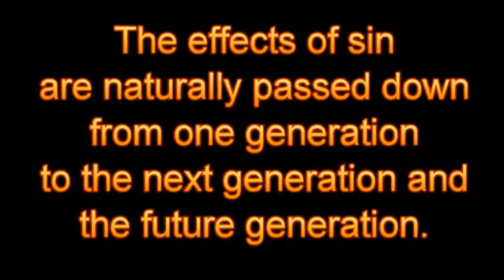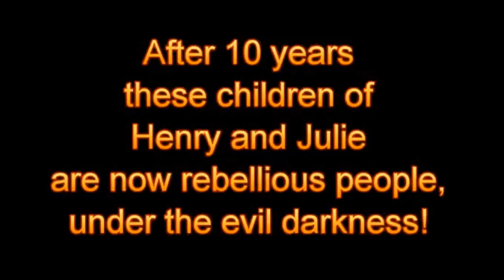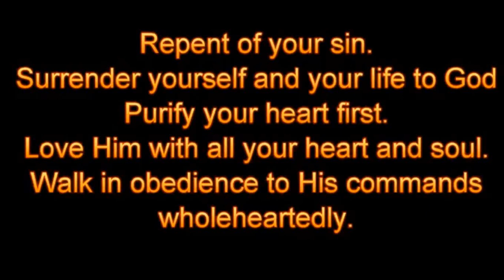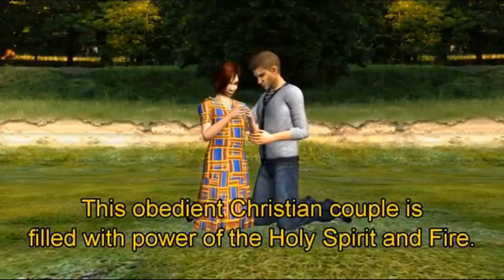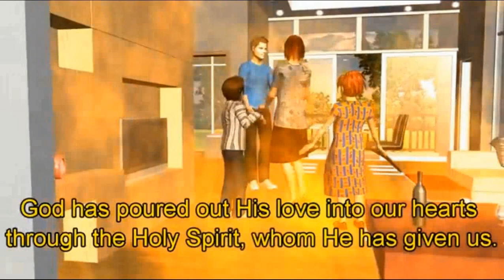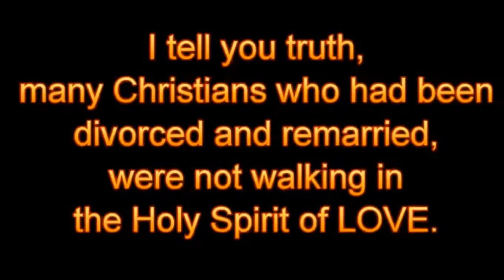Gatanya no kongera gushingirwa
Gushakana biringaniza umugabo numugore,  no gukuza umugore binyuriye muburenganzira bwabagore nigitekerezo cya Satani, kikaba nanyirabayaza ya ma divorce menshi ariho muriki gihe. ibi bikuraho kuba umugabo yarategetswe kuba Umukuru wurugo/ umutware nuko umugore akamubera umufasha.
Imirongo ya Bibiliya:
-Kandi Uwiteka Imana iravuga iti"Si byiza ko uyu muntu aba wenyine, reka muremere umufasha umukwiriye."
(Itangiriro 2:18)

-Kandi Uwiteka Imana ibwira uwo mugore iti"Kugwiza nzagwiza cyane umubabaro wawe ufite inda: uzajya ubyara abana ubabara, kwifuza kwawe kuzaherera ku mugabo wawe, na we azagutwara."
(Itangiriro 3:16)

mureke ingo zanyu zeregushingira kumahame yabisi ahubwo zishingire kuko Imana yabitegetse nibwo zizagira amahoro.